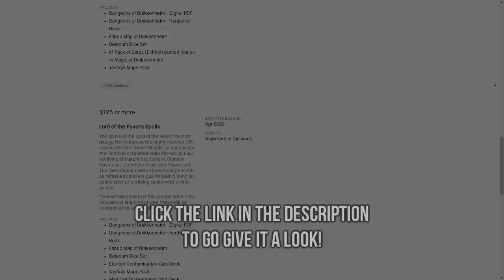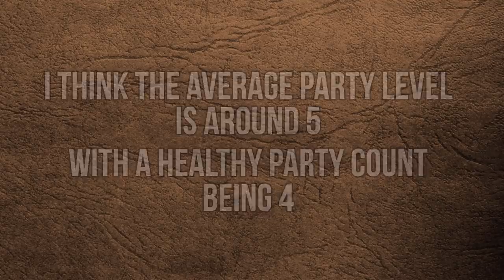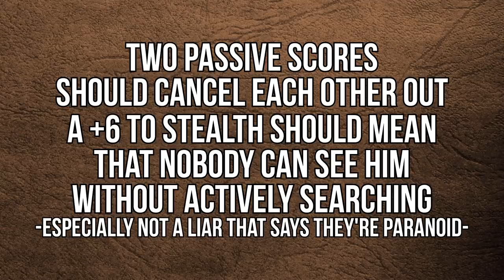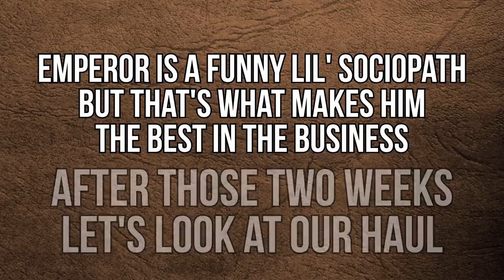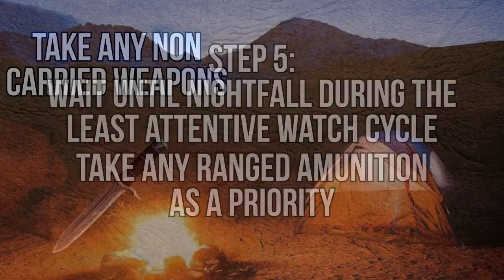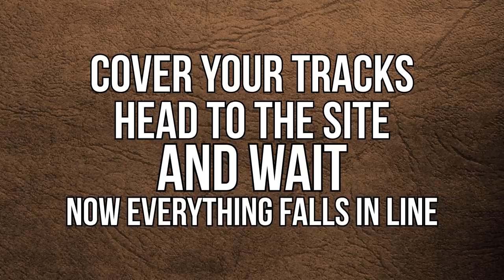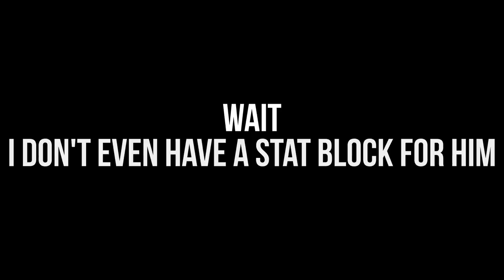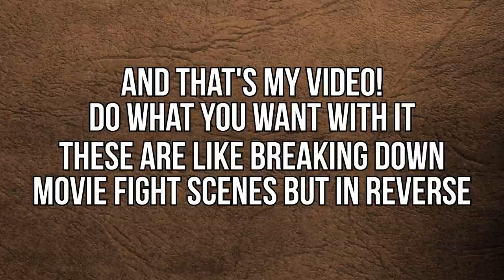Making and Running a Bounty Hunter for Your Campaign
Nice ok now that that part of the description is done, this video is a sort of scenario exploration that is based on the idea of "a good npc will learn about the party before acting". And acknowledges the fact that after all the research, things still don't go as planned. D&D is fun! Your players are criminals though.